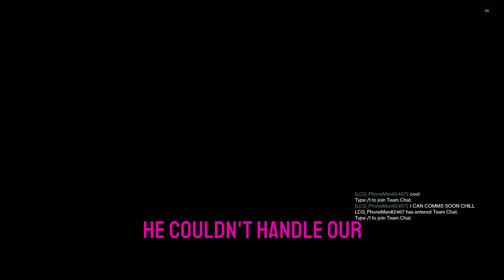Space Cowbois | Destiny 2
The Wild Wild West meets Destiny 2.